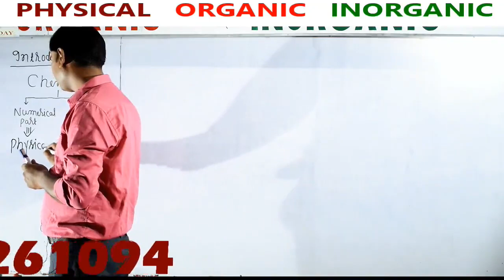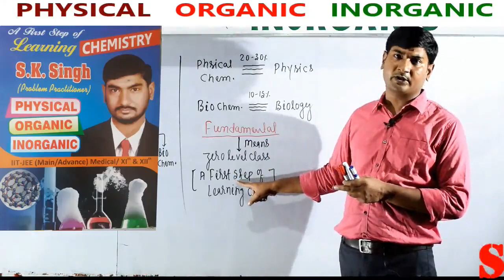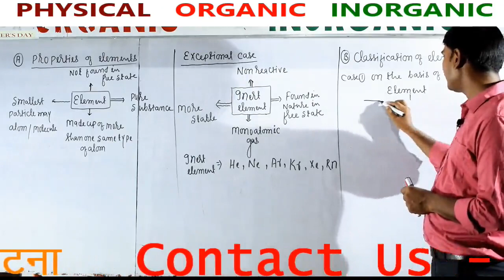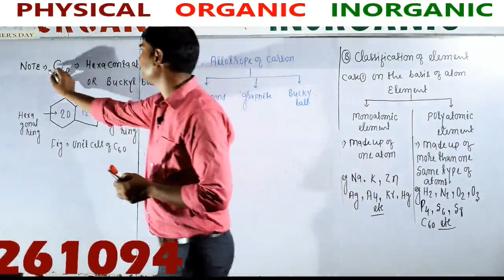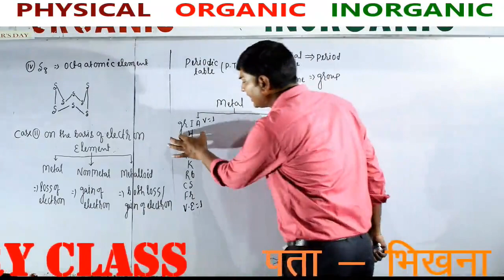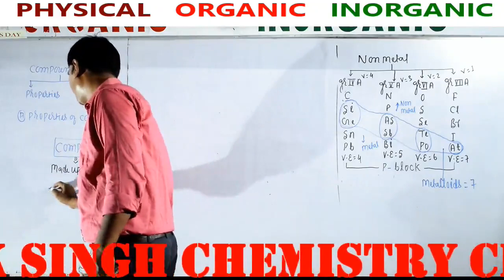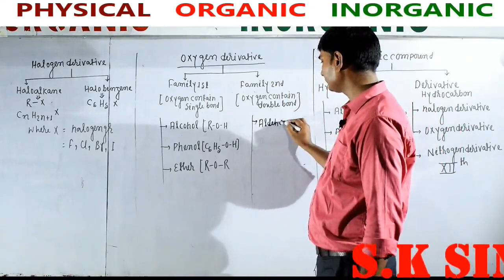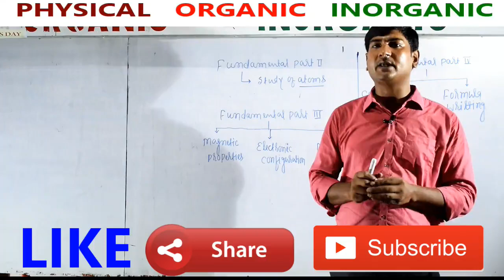A First Step Of Learning Chemistry By - S.K SINGH || IIT JEE , MEDICAL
S. K SINGH का पहला ONLINE CHEMISTRY CLASS का वीडियो A First Step Of Learning Chemistry ये वीडियो आपको iit jee , medical के basic chemistry को clear करेगा

Teacher - S.K SINGH
Adds -    भिखना पहाड़ी , पटना - 4
                बाजार समिति , पटना - 16
                कंकड़बाग , पटना - 20

Video By - SB KI MASTI